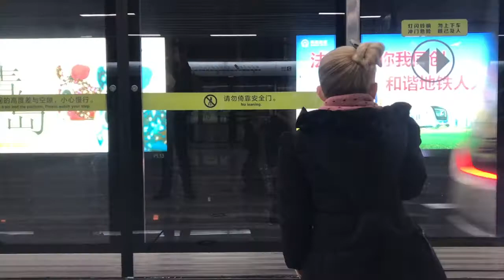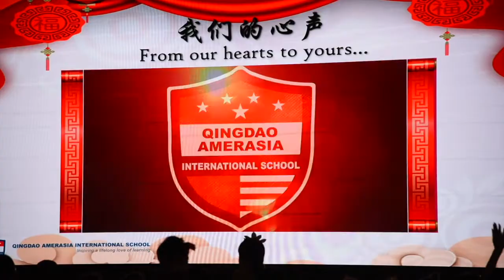Week 16: Qingdao Amerasia International School - Living Asian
Week 16: First Chinese New Year program in the books and Emry did so awesome! I am seriously in love with her school. They do such a good job at everything they do! She loves going, has made so many new friends, is learning about so much more than just letters and numbers, and she is loved by everyone she comes in contact with.

Also watch to see Wynnie swimming, exploring the mall, bike rides, and celebrating our friend’s Birthday!!

We love sharing tips and tricks when it comes to moving your family abroad along with tidbits of our normal life leading up to the big move. Thanks for following along!

More on our Instagram!

We are excited to be Living Asian!

XOXO,

Chance, Brenna, Emry, & Wynnie